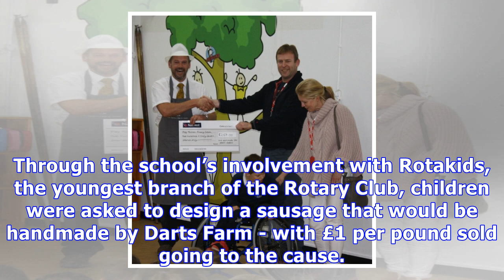Exmouth school raises cash for max’s new sports chair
PUBLISHED: 13:00 13 November 2017 Daniel Wilkins The family of Max was presented with the cheque for the cash raised by Marpool Primary School Archant Pupils and staff at Marpool Primary School have helped to raise £1,800 to pay for a special wheelchair for Max to allow him to play badminton. An Exmouth youngster has been presented with money raised by his classmates for a sports wheelchair. Youngsters at Marpool Primary School have rallied around former fellow pupil, known as Max, who suffers w...